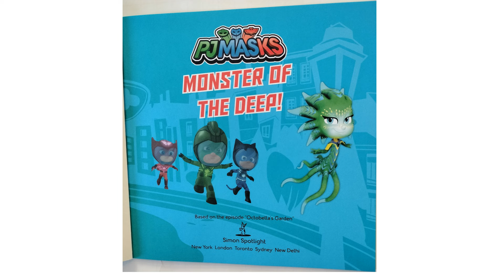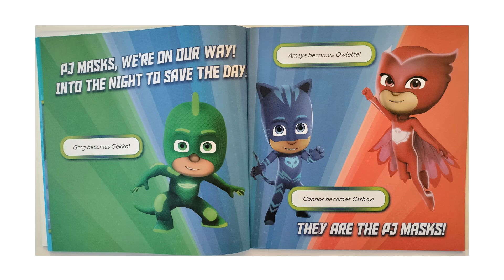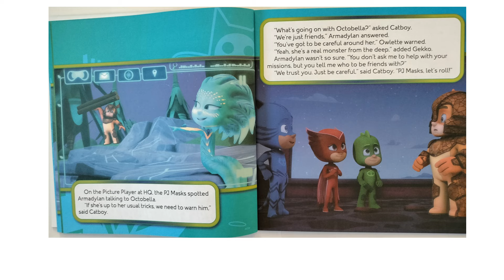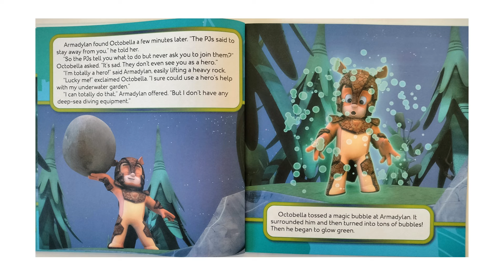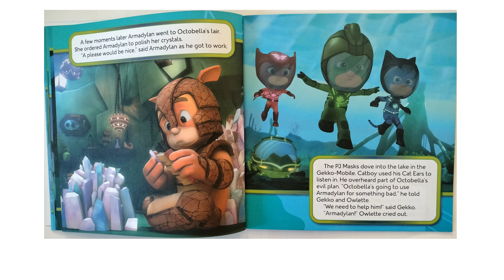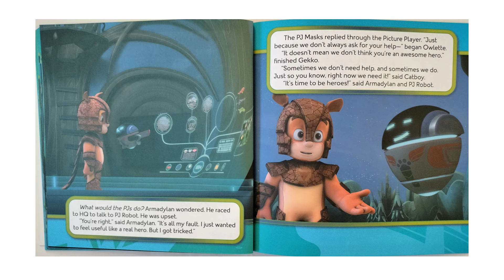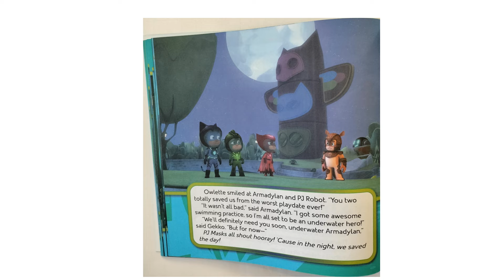PJ Masks Monster of the Deep! kids book read along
Follow along to find out what is the monster of the deep and how will the PJ masks stop it